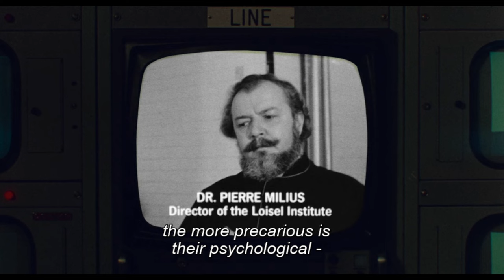FILM OF THE DAY: Sisters (1972)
Brian de Palma's Sisters